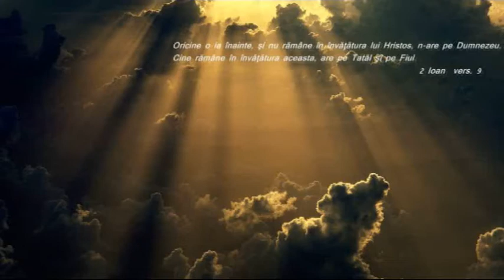Oastea Domnului- Milano-23-10-2010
Làudati pe Domnul(Psalmii-149(150)-